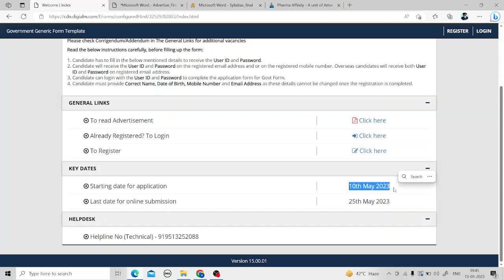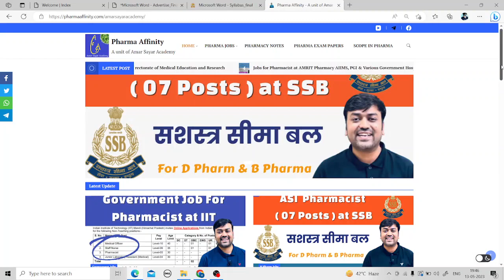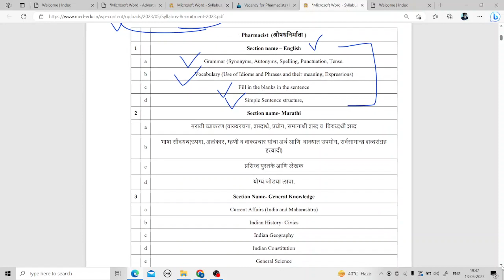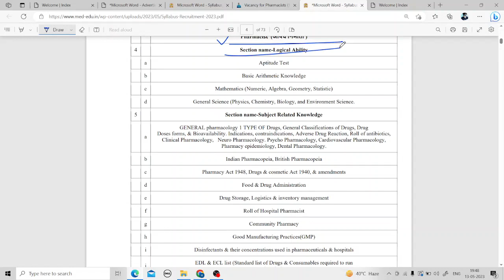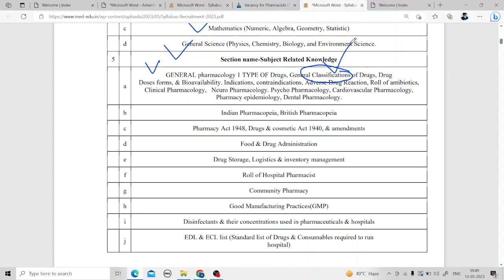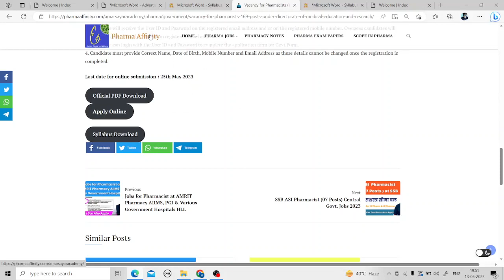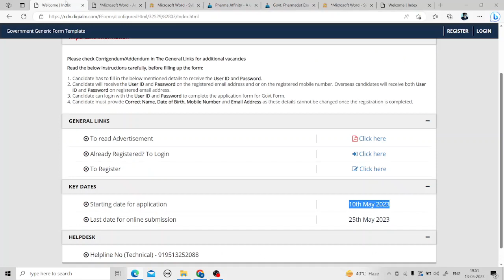Pharma Govt. Jobs 2023 || Vacancy for Pharmacists (169 posts) under DMER Pharmacist Syllabus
Pharma Govt. Jobs 2023 || Vacancy for Pharmacists (169 posts) under DMER || Pharmacist Vacancy 2023

About video:-
govt pharmacist vacancy 2023 Maharashtra
Govt Jobs Pharmacist 2023
govt pharmacist exam preparation
Pharmacist Jobs Maharashtra
govt pharmacist salary
govt pharmacist
up government pharmacist vacancy 2023-24
Himanshu Rajpurohit
pharma jobs
pharmacist recruitment 2023
pharmacist jobs
pharmacy job
government pharmacist vacancy 2023-24
Himanshu Rajpurohit
pharmacist vacancy
pharmacy vacancy
Pharmacy Vacancy
BOOKS For Pharmacy

SOCIAL PHARMACY

HUMAN ANATOMY AND PHYSIOLOGY

PHARMACEUTICAL CHEMISTRY